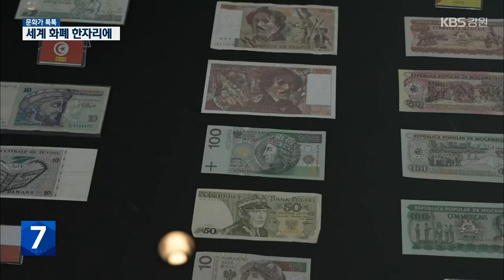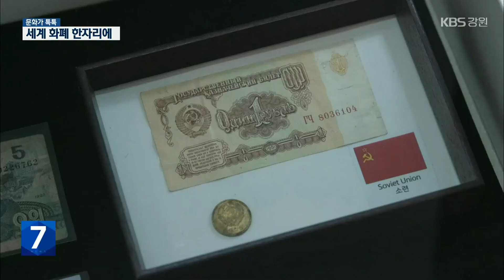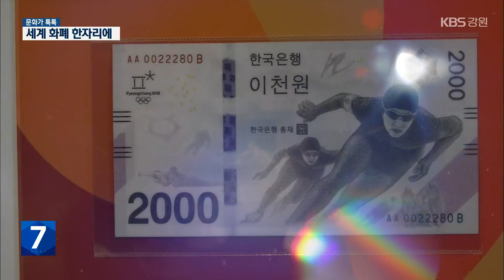[문화가 톡톡] 세계의 화폐를 한 눈에…‘원주세계화폐박물관’ / KBS 2023.05.18.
'문화가톡톡' 세계의 화폐를 한 눈에 둘러볼 수 있는 화폐박물관이 원주에 들어섰습니다.

'문화가톡톡'에서 숨겨진 명소, 원주 세계화폐박물관을 찾아갑니다.